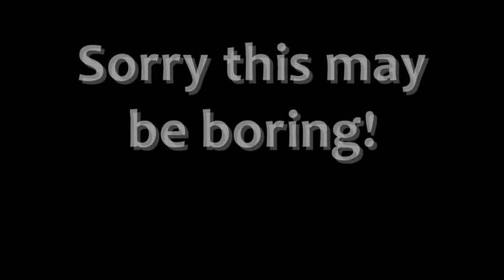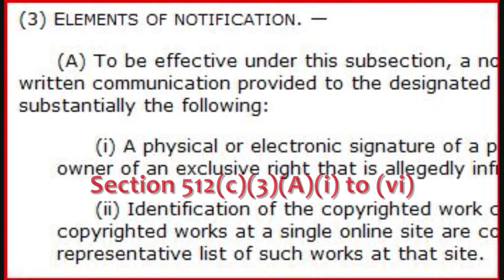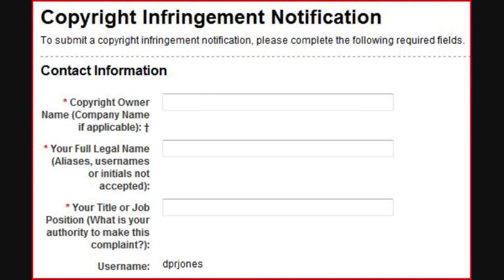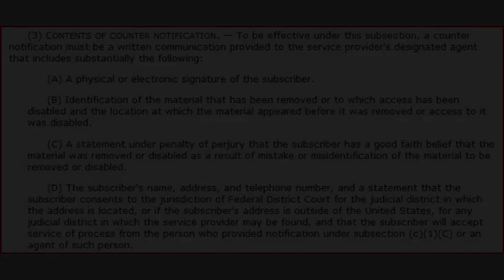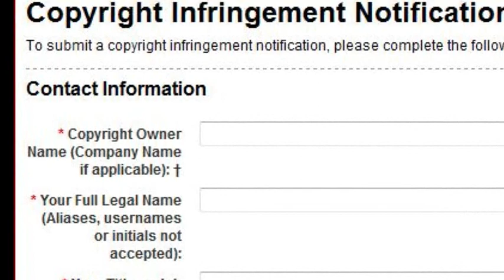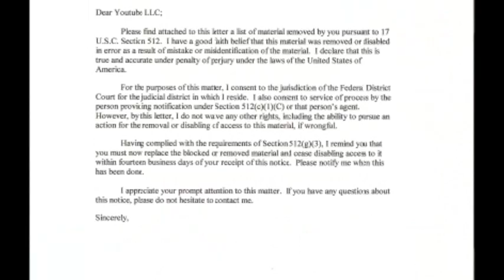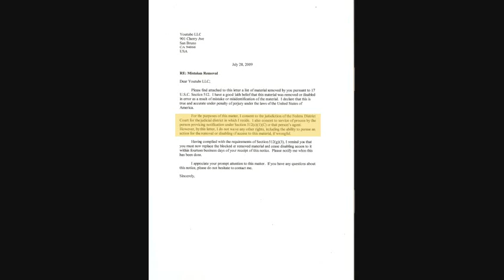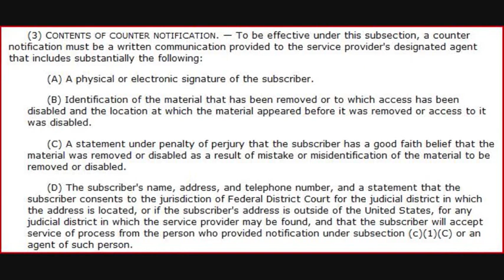The DMCA, take down notices and counter notices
Please do not take this video as formal legal advice.  This area of law is too complicated to give definitive advice in a 9 minute video.

If you are in any doubt, please consult a qualified lawyer in your own jurisdiction.

The address of youtube is